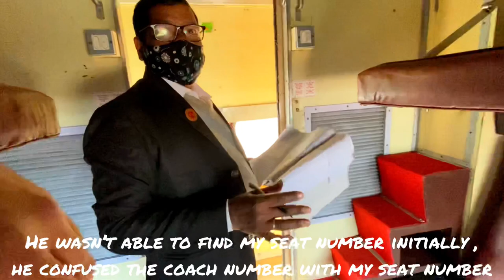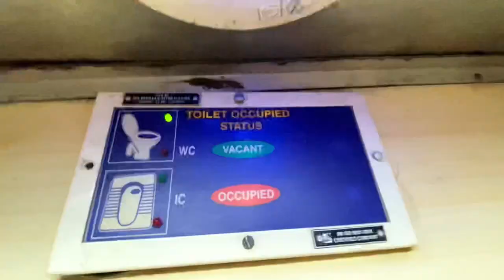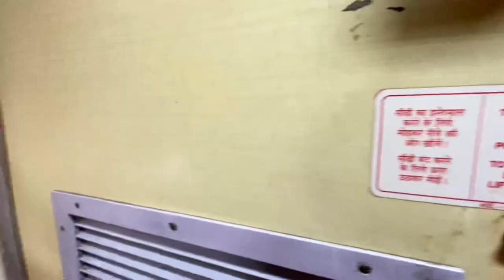Travelling First Class | Vlog #14 | My First Experience.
Point Blank: Not the King
In the End: Mellen Gi and Tommy Profitt remix originally by Linkin Park
Bonjour: Jeff Kale
Skate: Jeff Kale